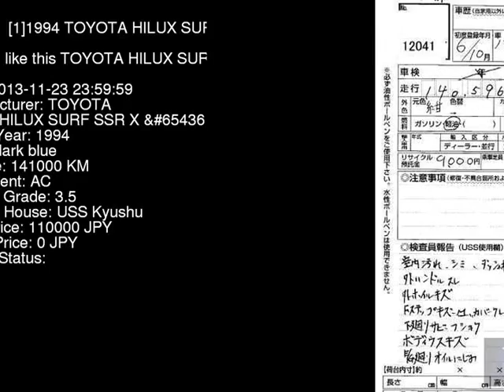1994 TOYOTA HILUX SURF SSR_X_ KZN130W - Japanese Used Car For Sale Japan Auction Import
1994 TOYOTA HILUX SURF SSR_X_ KZN130W - Japanese Used Car For Sale Japan Auction Import KZN130W,TOYOTA,HILUX_SURF,SSR_X_,USS Kyushu,jdmvip,vip,jdm,cars,japan,jdmvip.com,japanesecars,usedcars Japanese Used JDM Car For Sale At Auction in Japan for Import